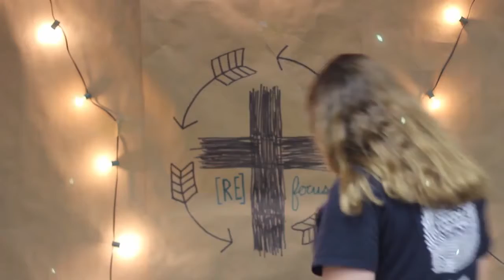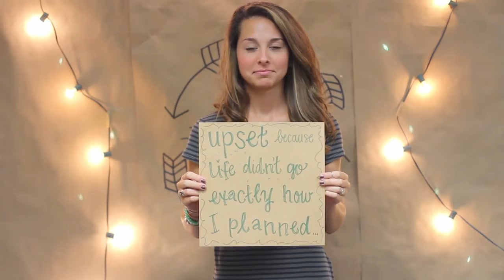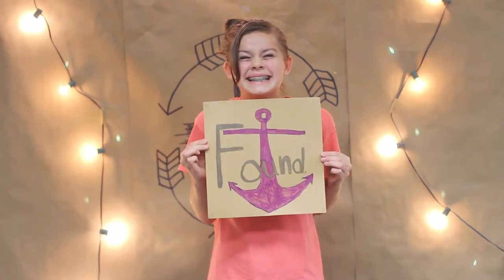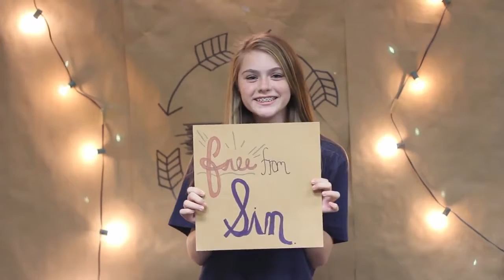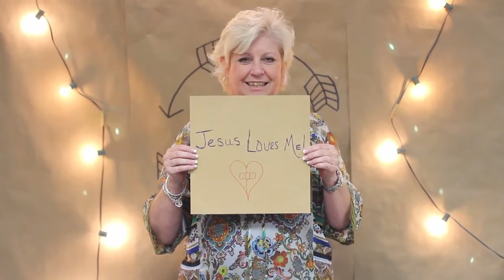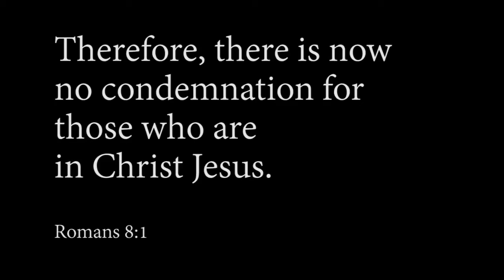Renew 2015 Cardboard Testimonies